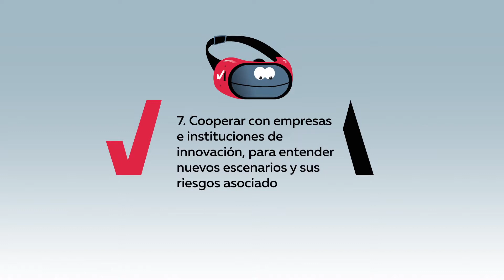Cooperar con empresas e instituciones de innovación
Nº 7 de la serie "Un minuto de innovación" elaborada por la Comisión de Innovación y Tecnología del Instituto de Censores Jurados de Cuentas de España.